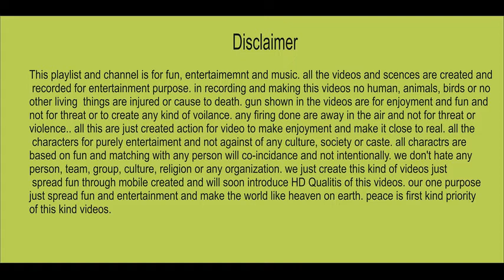pashto mast song-- garzy pay dlexue motor cycle khusashly-pathan mast attan maidnai dance